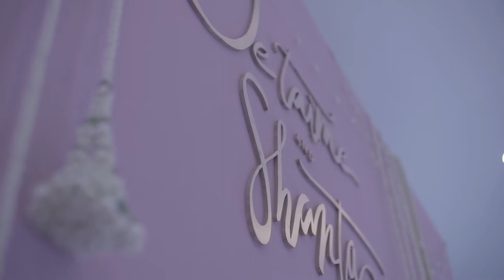Shanta & Je t'aime Thai Wedding Ceremony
Thai engagement ceremony of Je t'aime and Shanta at the British Club, Bangkok

10 February 2018